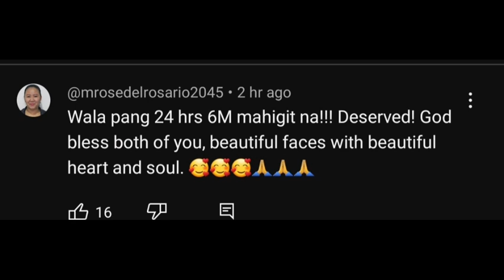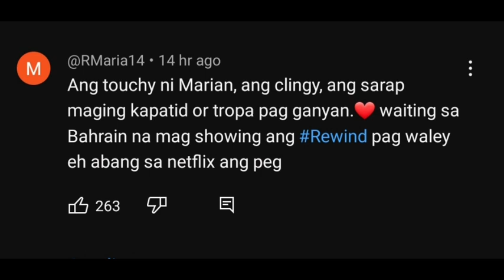IVANA ALAWI PINAIYAK NG KAPUSO ACTRESS NA SI MARIAN RIVERA.